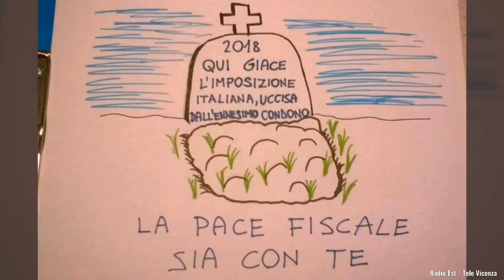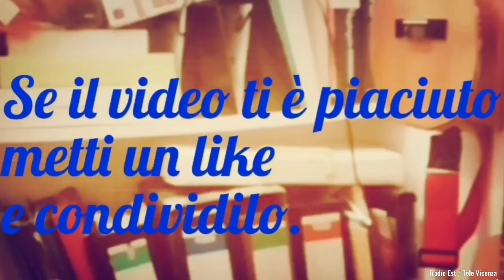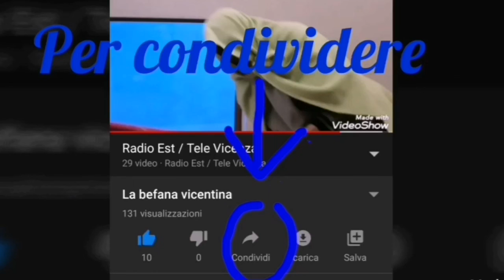Le vignette di Monny Ekza - Concorso Vicenzacreasi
Chi sarà il prossimo artista... continua a seguirci.
Ciao